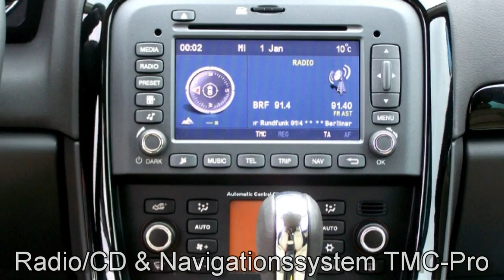Fiat Croma 1 9 16V Multijet Emotion 02131108 Heavy Metal schwarz jetzt Stell.